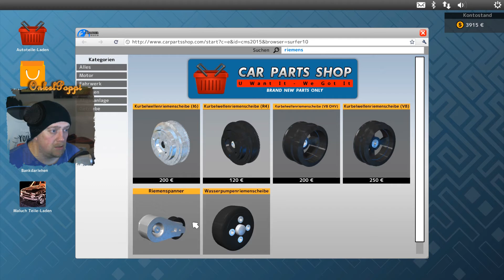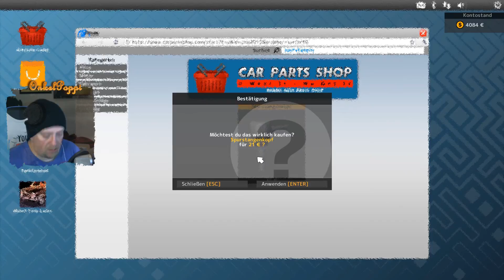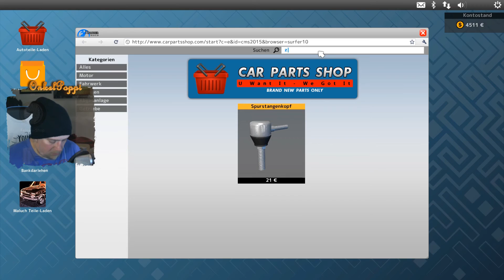Walter Schraubt wie ein Weltmeister - #05 I Auto Werkstatt Simulator 2015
In der Rolle des Mechanikers schauen wir unter die Motorhauben verschiedener Kraftfahrzeuge. Egal ob Zündkerzen, Kurbelwelle oder Karosserie: Wir sorgen für fachgerechte Reparatur und zufriedene Kunden.

» Dir gefällt das Spiel? Hol es Dir im Original und Unterstütze den Entwickler

»» ' Auto-Werkstatt Simulator 2015 PC '
» Simulation vom Entwickler Red Dot Games (2015).

» Kommentiertes Gameplay von Onkel_Poppi (2015)

»» Mein Equip
» Aufnahme Programm: DXTory
» Schnittprogramm: Adobe Premiere Pro
» Rendern: MEGui
» Maus: Roccat Kone XTD
» Micro: t-bone SC450USB
» Cam: Logitech HD Pro C910